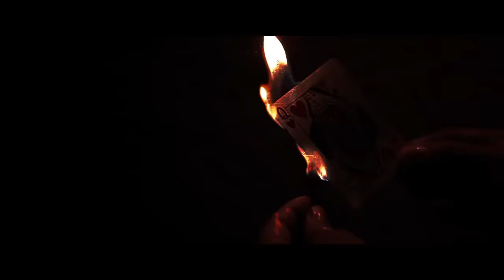Jasmine Sandlas | Machis | Music Video (Explicit Version)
Lyrics - Jasmine Sandlas
Video - Jokepie

Channel Managed & Marketed by Ziiki Media